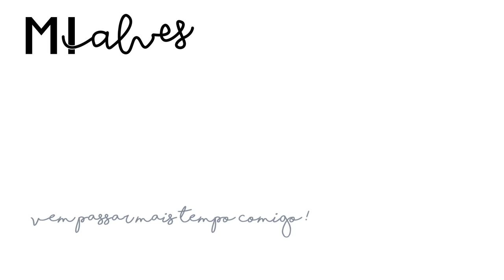FAVORITOS DO MÊS - Setembro | Mi Alves